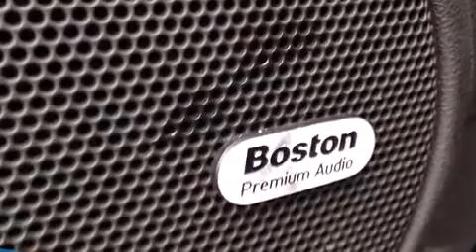2014 Chevrolet Camaro LT RWD V6 Auto w/ Remote Start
2595 Barnett Highway.

Treat yourself to a test drive in the 2014 Chevrolet Camaro. This 2 door, 4 passenger convertible has not yet reached the 20,000 kilometer mark! Chevrolet made sure to keep road-handling and sportiness at the top of it's priority list. It features an automatic transmission, rear-wheel drive, and a refined 6 cylinder engine. Top features include a power convertible top, power front seats, a built-in garage door transmitter, automatic dimming door mirrors, heated seats, front fog lights, cruise control, and 1-touch window functionality. The unique heads-up display projects vehicle information onto the windshield, including speed, gear selection and engine speed. Drivers benefit by not having to take their eyes off the road. Audio features include an AM/FM radio, steering wheel mounted audio controls, and 8 speakers, providing excellent sound throughout the cabin. Chevrolet also prioritized safety and security with features such as: dual front impact airbags with occupant sensing airbag, front SIDE impact airbags, traction control, brake assist, a panic alarm, onStar, and 4 wheel disc brakes with ABS. Electronic stability control ensures solid grip atop the road surface, no matter how challenging the driving conditions. This vehicle has achieved Certified Pre-Owned status, by passing Chevrolet's rigorous certification process. Our sales staff will help you find the vehicle that you've been searching for. We'd be happy to answer any questions that you may have. Please don't hesitate to give us a call.